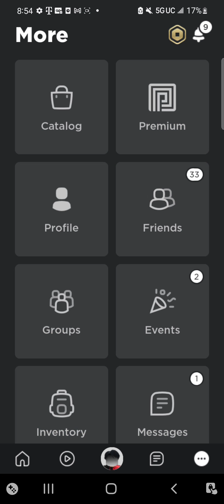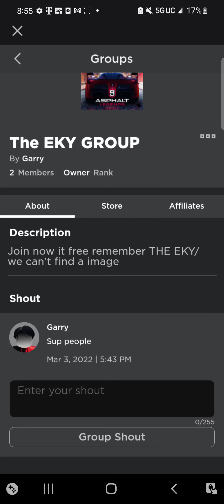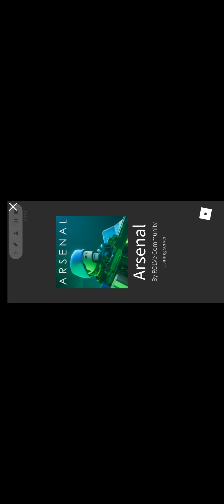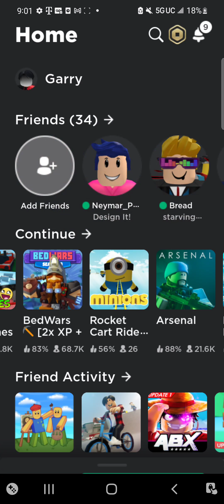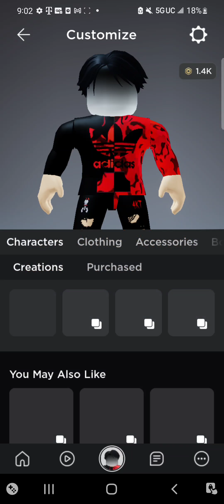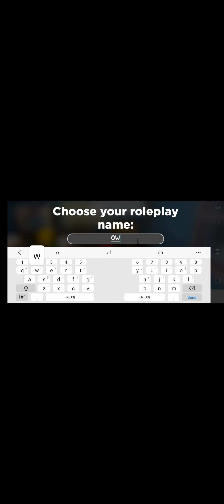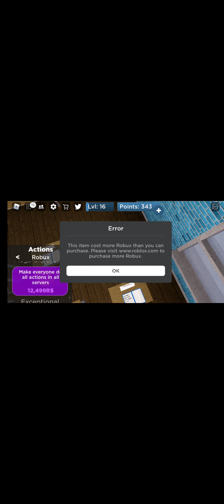roblox part 3😁